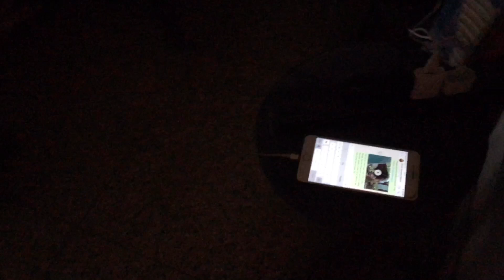AAMPHAN DISASTER| SOUTH KOLKATA| ONE OF OUR MANGO TREE FELL ALONG WITH A WALL😔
No POWER SUPPY AND NO WATER. 48 Hours Done already. Stay Safe People.

Things I use:
1. Apple iphone 8(64GB)
2. Laple Mic
3. Audio Adapter
4. Canon 700D
5. TriPod